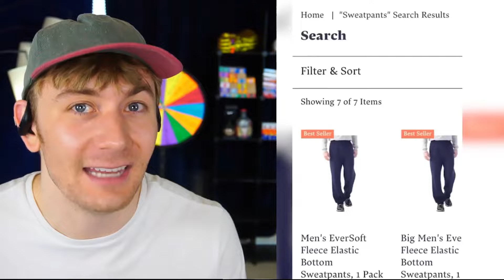Lies that will DESTROY Your Trust FOREVER!